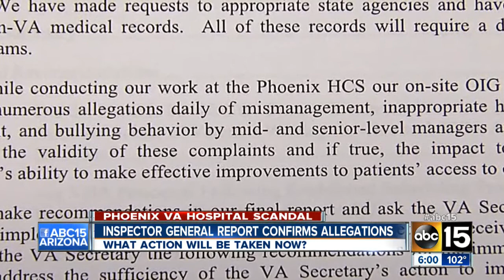Inspector General report confirms allegations against VA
Senator John McCain calling for FBI to step in.